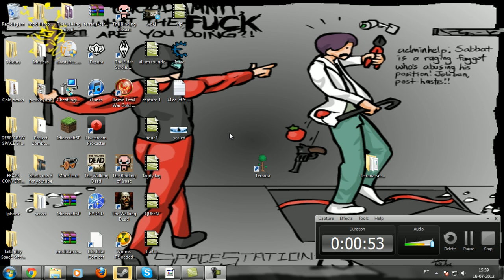The Derp Crew - Trooper gets insulted by zeta :)